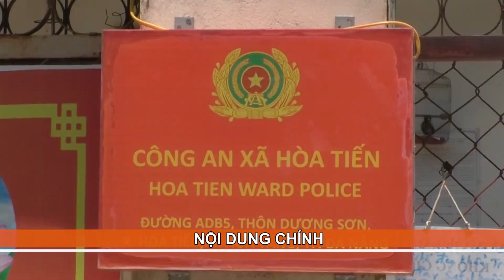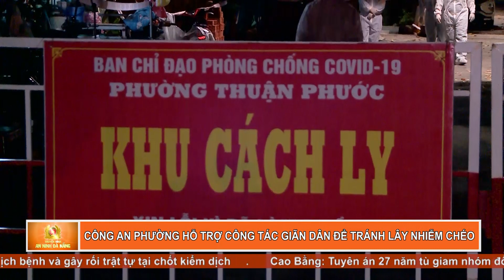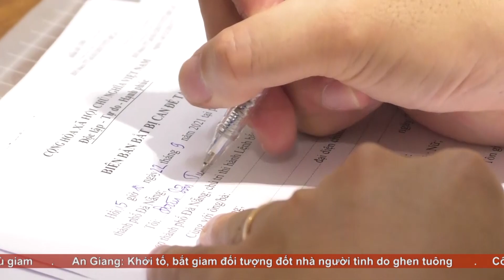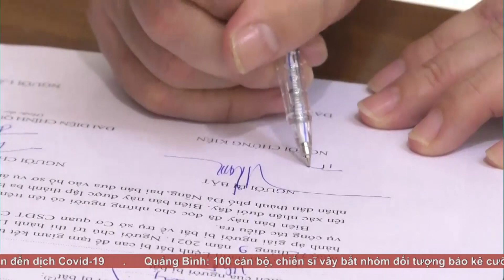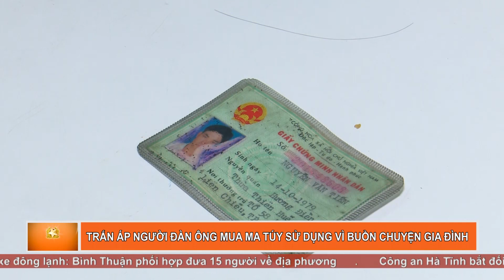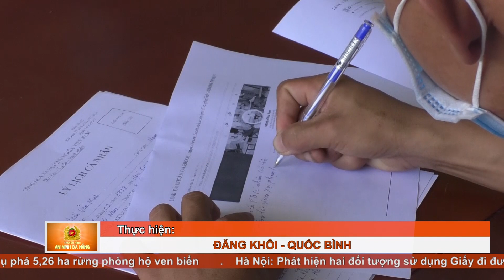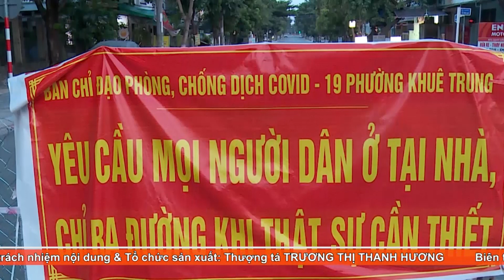An ninh Đà Nẵng ngày 24/9/2021